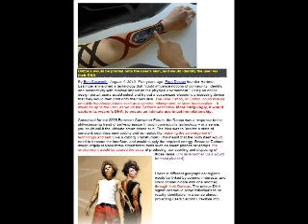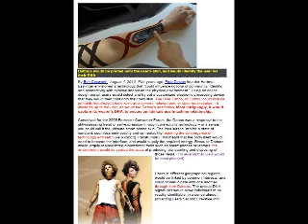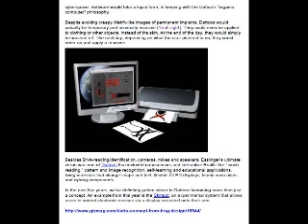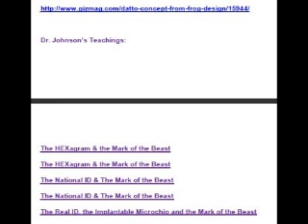Dattoos-Dr. Scott Johnson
Dattoos would be printed onto the user's skin, and would identify the user via their DNA